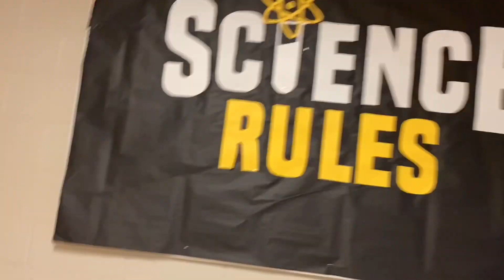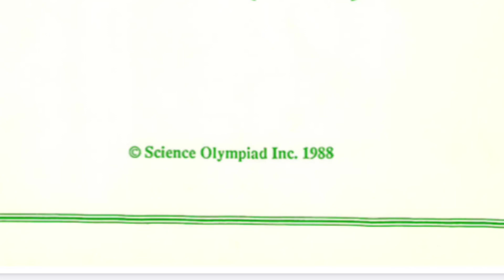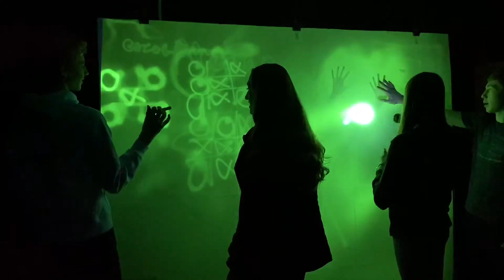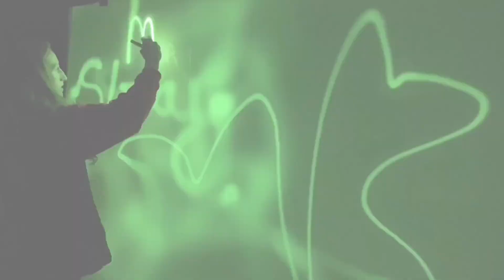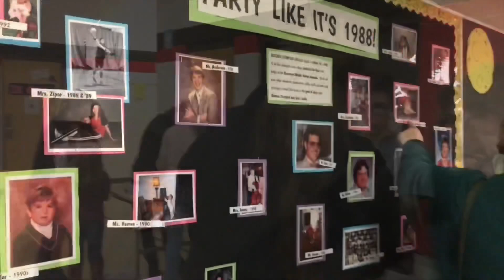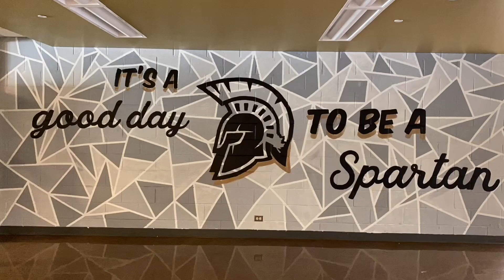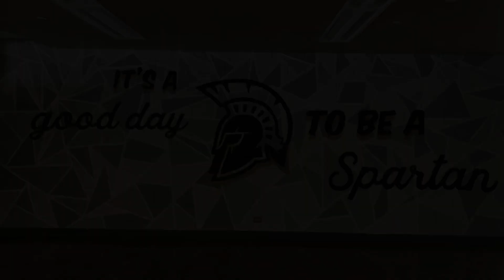Introducing the SMS Virtual Olympiad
The SMS Science Department is inviting everyone to participate in this year's Science Olympiad, which will be taking place virtually starting today, May 4th and continuing through May 20th.

Also consider following us on Instagram and Twitter @SycoScienceSMS. Tag us and use TogetherWeSpartan and empowering2succeed to let us know how its going!

We are so excited to still bring you this awesome event in some capacity.  Good luck as you embark on this mission with us!